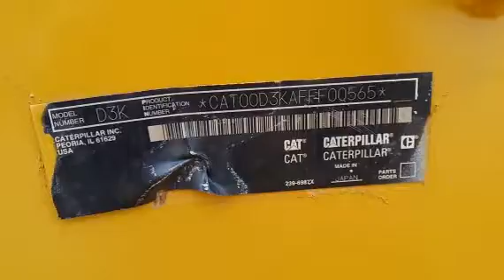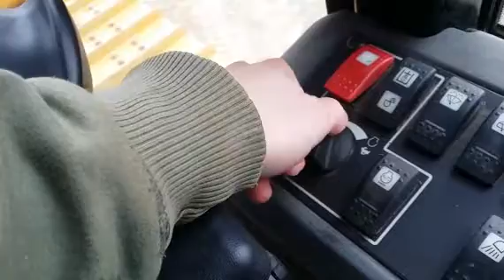2010 CATERPILLAR D3K XL For Sale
Title: 2010 CATERPILLAR D3K XL For Sale

Category: Crawler